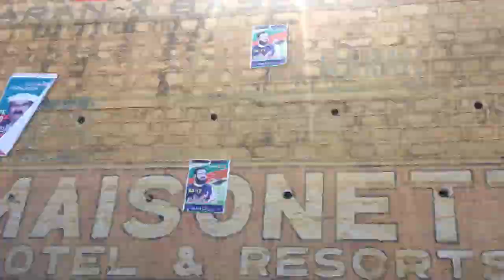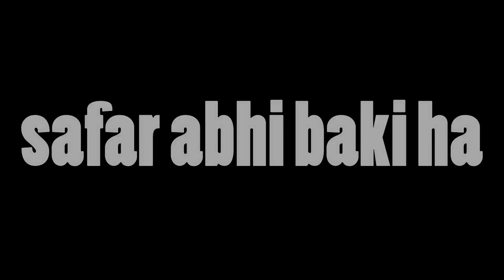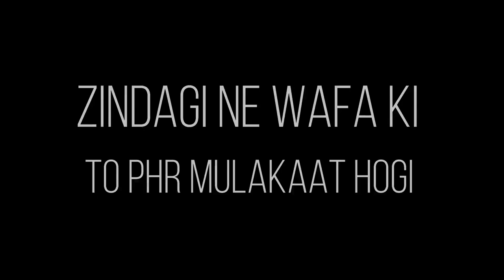SAFAR Episode 1 (Karachi to Ansu Lake)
This video contains footage from Karachi to Ansu lake.